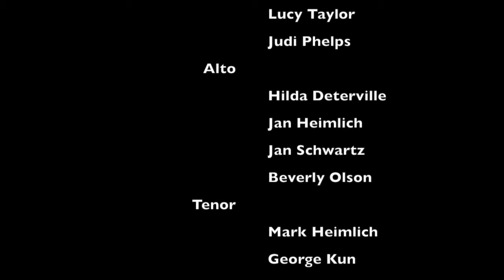Atonement Chancel Choir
Chancel Choir